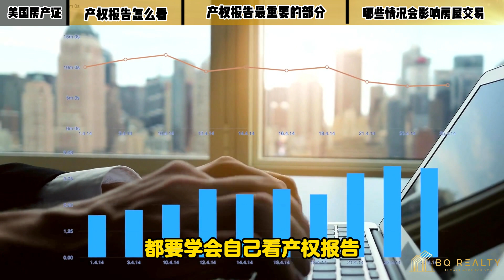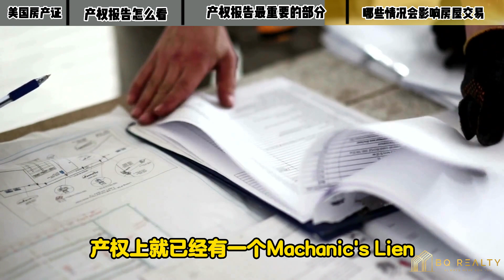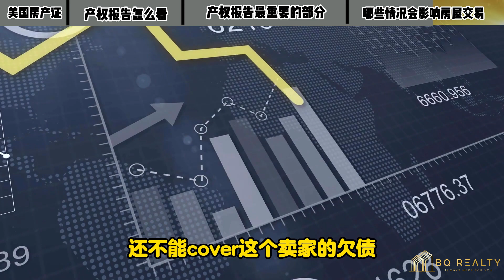产权报告到底怎么看，很多人不知道，5分钟教你看完重点！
我们今天主要讲讲产权调查报告，
不管是买家还是卖家，
还是你是一个新入行的地产经纪人，
都要学会自己看产权报告。

产权公司会收集和评估大量的公共记录，
借助这个可以识别和明确所有产权问题。

▼Bill Qin带您从买房小白到房地产投资高手▼

微信：iBillQin
电话：（408）888-4888